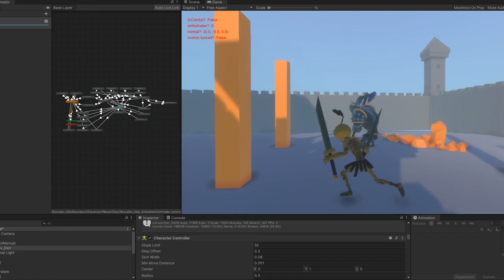Работа Сергея Шувалова | Курс 3D анимация 3 класс Продвинутая игровая анимация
Преподаватель – Константин Туркин.

О КУРСЕ
Цель курса — создать играбельную сцену на связке Autodesk Maya — Unity.
Студенты на курсе разрабатывают систему анимации персонажа для боевой сцены; создают анимационные клипы в Maya и выгружают их в движок; настраивают анимационный контроллер в Unity. В результате получается игровой эпизод, в который можно будет поиграть самому, дать поиграть друзьям и потенциальным работодателям.